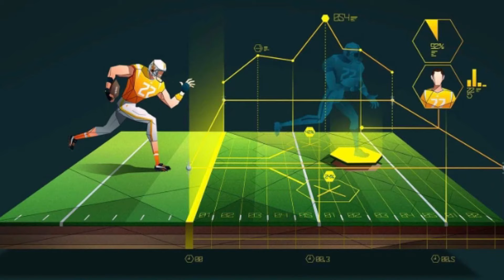Uso da Inteligência artificial no mercado esportivo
Neste vídeo conto algumas das aplicações da inteligência artificial no mercado esportivo e suas aplicações